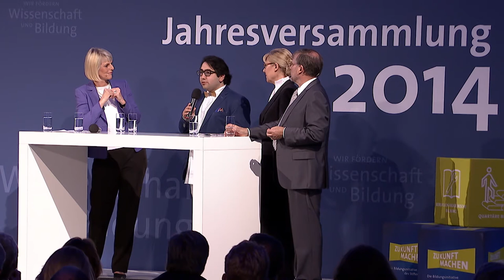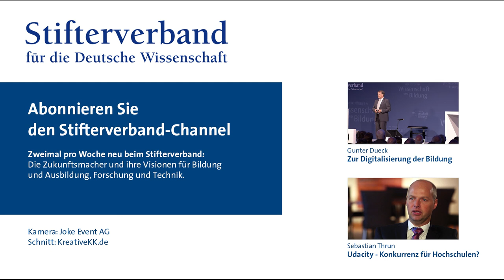Die digitale Gesellschaft - Perspektiven fürs Lehren und Lernen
Podiumsdiskussion auf der Jahresversammlung des Stifterverbandes am 12. Juni 2014 in Hamburg mit:
+ Prof. Dr. Gunter Dueck, Philosoph, Mathematiker, ehem. Chief Technology Officer der IBM Deutschland GmbH
+ Prof. Dr. Ursula Gather, Rektorin der Technischen Universität Dortmund, Vorsitzende des Kuratoriums der Alfried Krupp von Bohlen und Halbach-Stiftung
+ Prof. Dr. Andreas Schlüter, Generalsekretär des Stifterverbandes
Manouchehr Shamsrizi, Mitglied verschiedener ThinkTanks zur Digitalisierung in Deutschland, Global Justice Fellow der Yale University
+ Jim Hagemann Snabe, Sprecher des Vorstandes der SAP AG, Mitglied im Vorstand des Stifterverbandes

Intro:
Produktion: Corina Niebuhr, Schnitt: Jörg Pfeiffer
Veranstaltungsmitschnitt:
Kamera: Joke Event AG, Schnitt: KreativeKK.de